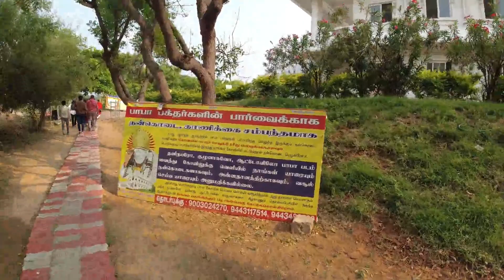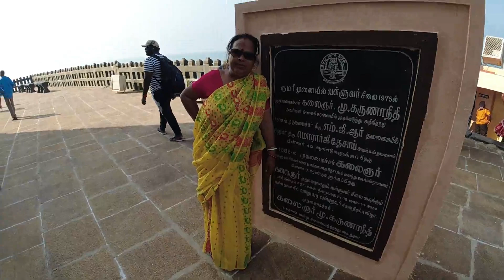Kanyakumari Complete Travel Guide 2023 I Kanyakumari Vlog 2023 I South India Tour 2023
Kanyakumari Complete Travel Guide 2023 I Kanyakumari Vlog 2023 I South India Tour 2023 I